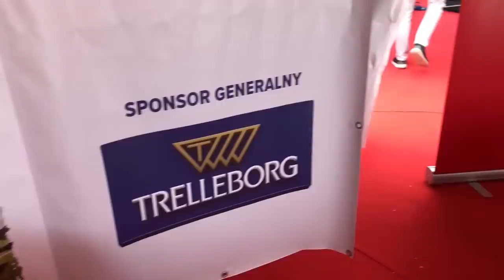Tractor of the Year 2019 l Trelleborg l RPT l Zetor Forterra 140 HSX l GreenLand